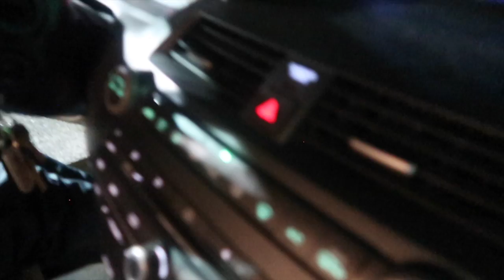LEO SLAPPED THE UBER DRIVER 😳 | VLOG 03